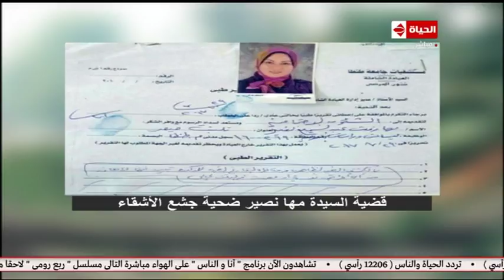انا والناس | الاعلامية أميرة بدر تفتح قضية السيدة مها نصير ضحية جشع الاشقاء